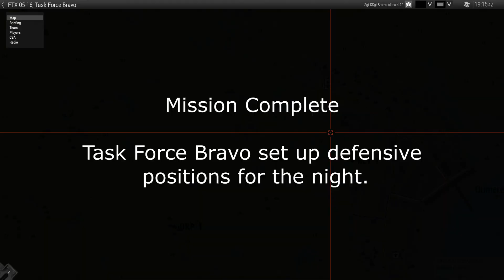Operation Rising Trident 01-16 Task Force Bravo (09OCT16)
Misfit 2 is tasked with assaulting the town of

I am Misfit 2's Platoon Sergeant.